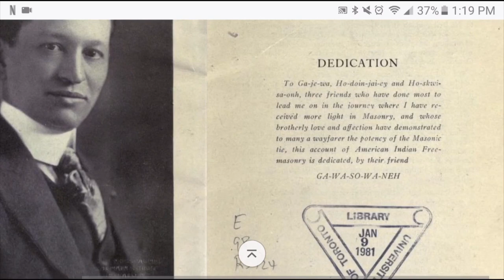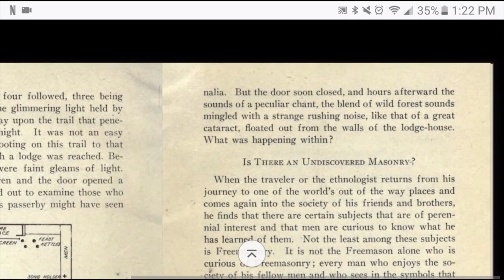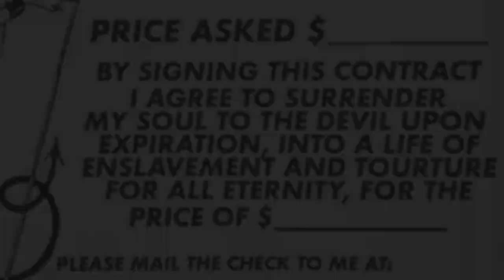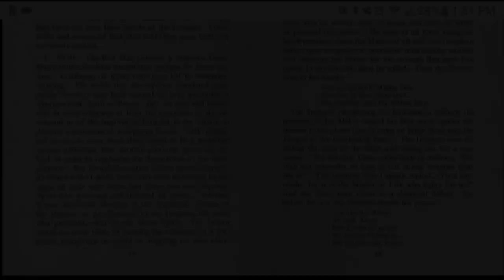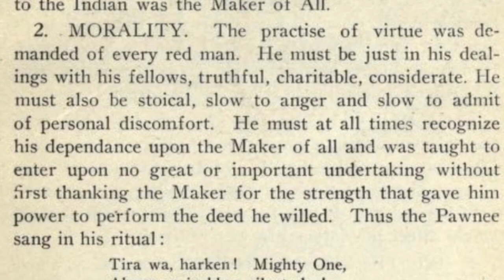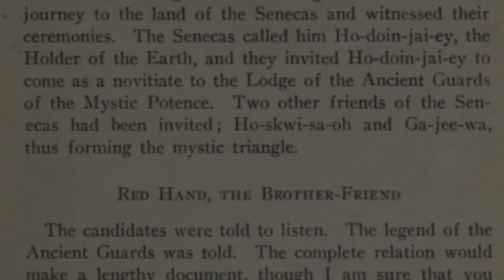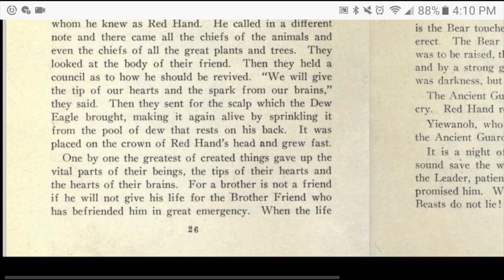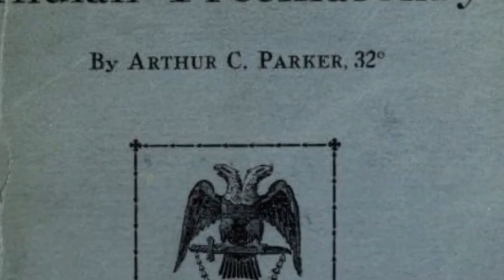Native American Freemasonry Part II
In this video we will discuss freemasonry among the American Indian. As we have learned, the Five Civlized Tribes who ceded Indian Lands, all had freemason chiefs. We will also examine excerpts from the book entitled "American Indian Masonry" ca. 1919 written by Arthur Parker a 32nd degree Native American freemason. This should be interesting!

Reading is Fundamental

Hawk School 🏹 For The Free w/ @Imam_OG

We are constantly seeking new ways to improve content quality.